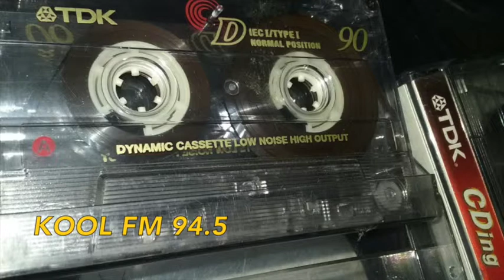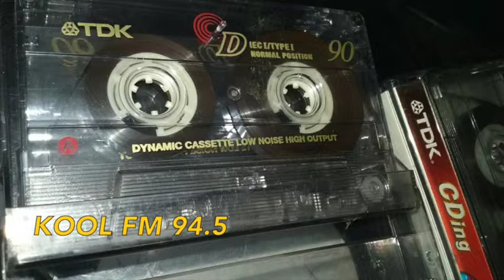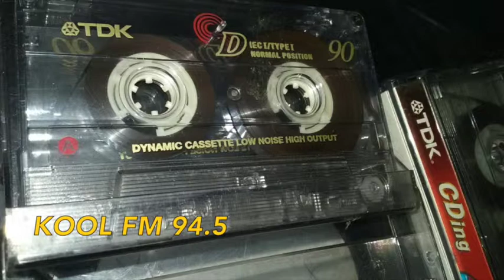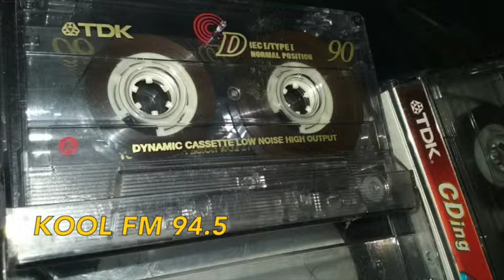KOOL FM 94 5FM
DJ KANE
MC SKIBADEE & MC DET CLASSIC JUNGLE SET ON KOOL FM TAPE RECORDING